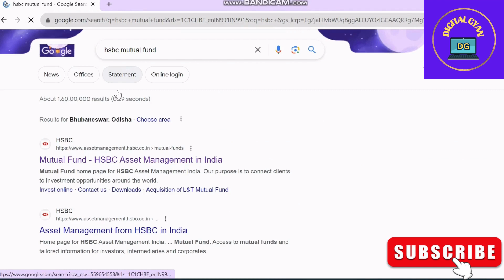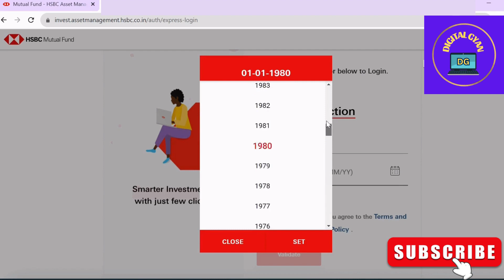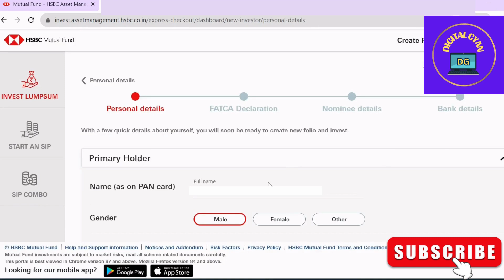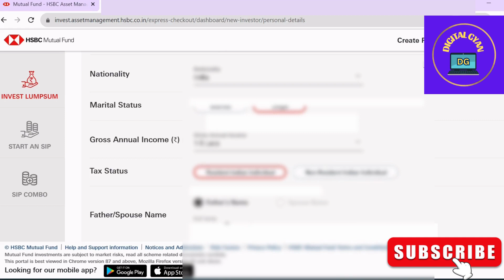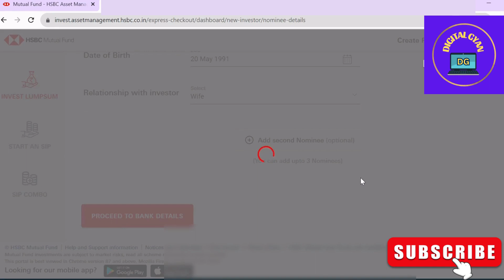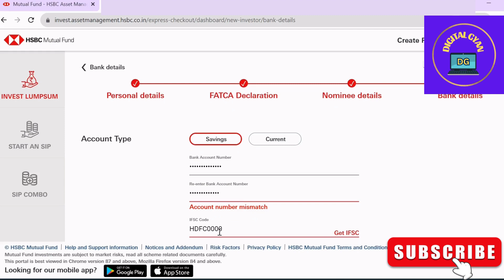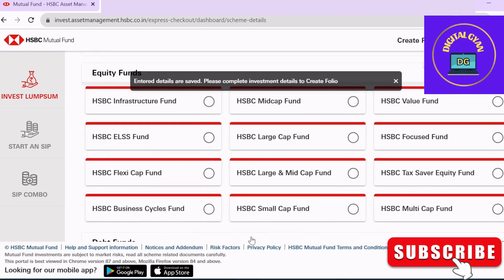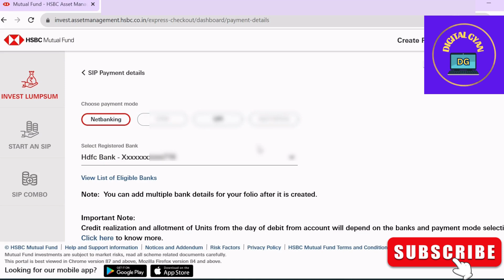HSBC Mutual fund main kaise investment Kare online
Hello Everyone Welcome to Digital Investment in this video we learn how to invest online in HSBC Mutual Fund

Hsbc smallcap fund  में  SIP कैसे करें online
How to Invest Online in HSBC Mutual fund In Hindi 2023
Hsbc small cap fund online
hsbc mutual fund small cap fund main kaise invest Kare
hsbc small cap fund main online kaise invest Kare
How to start Sip In hsbc smallcap fund
hsbc small cap fund sip
hsbc smallcap fund Hindi
how to start sip
how to invest
how to do online sip
Mutual fund sip investment in Hindi
Mutual fund sip kaise kare
mutual funds
how to invest sip mutual funds online
mutual fund me invest kaise kare
mutual fund investment today
Mutual fund sip Investment today
Sip kya hai
MutuaI fund for beginner
hsbc fund main account kaise banaye
hsbc mid cap fund direct
sip best sip plans for 2023